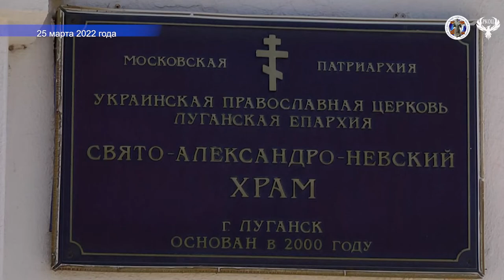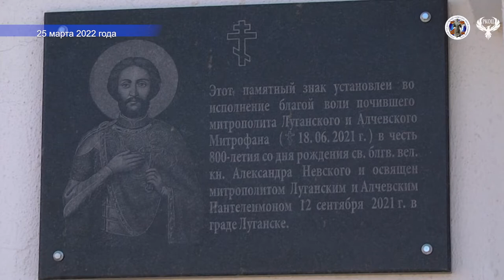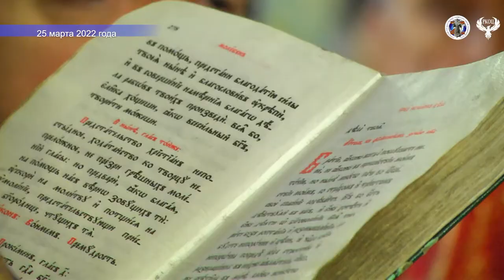Литургия в храме Святого Александра Невского 25 03 2022